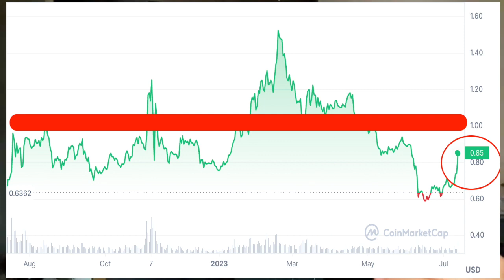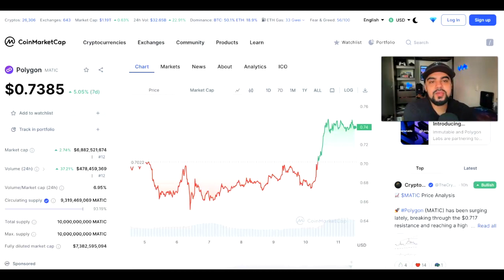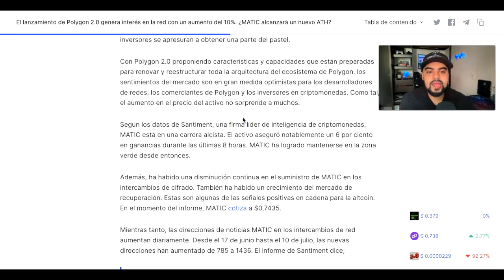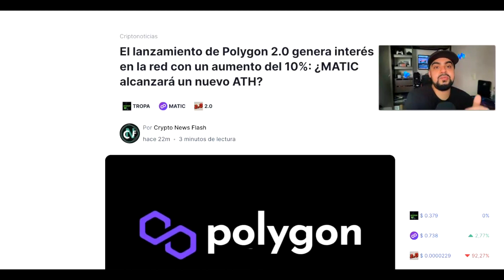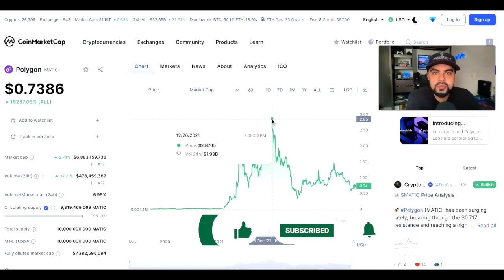¡Polygon 2.0 Cambia Todo! | Analisis Tecnico $Matic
Con el lanzamiento de Polygon 2.0, parece que las personas están volviendo a interesarse en esta criptomoneda. ¿Hasta qué precio crees que llegará este año?

Discutiremos más sobre este tema en el video de hoy.

🟢 Toma nuestro curso avanzado de trading: "Fibonacci Masterclass"  y mejora su trading con esta estrategia que llevo años desarollando. Disponible en Udemy:

Conviertase un miembro para entrenamientos exclusivos de trading, analisis tecnicos en vivo semanales, sorteos, airdrops y mucho mas!